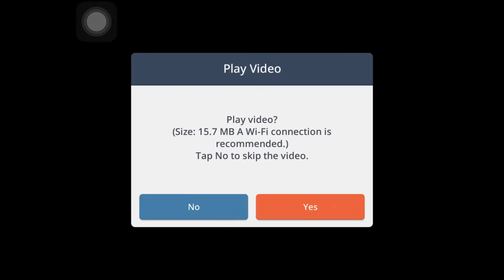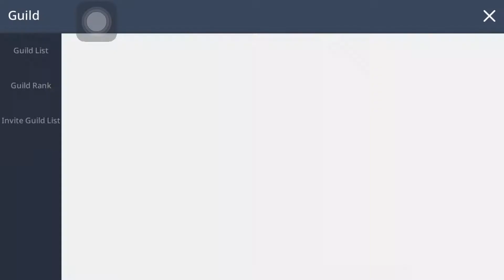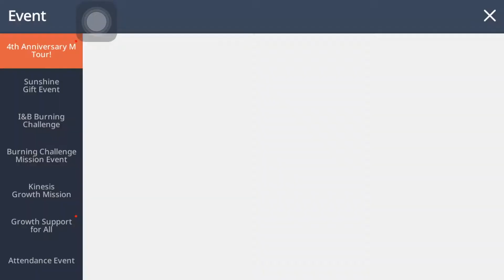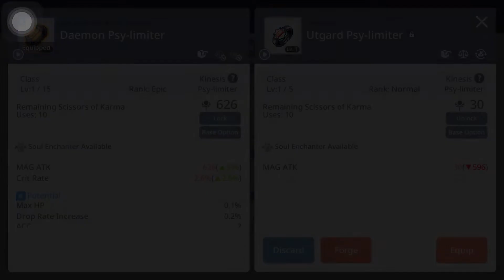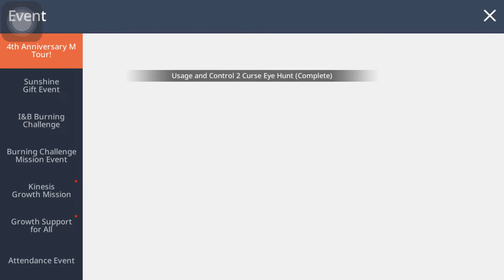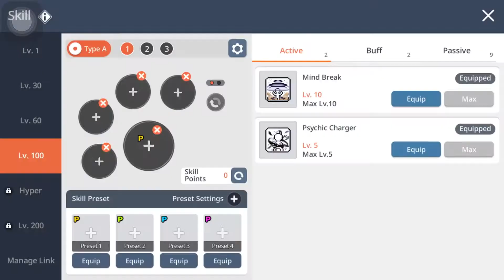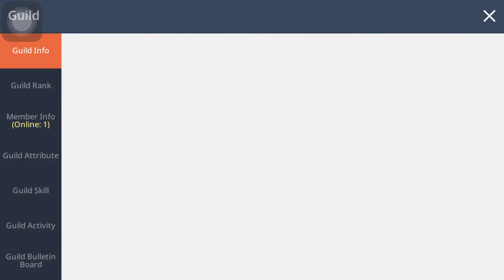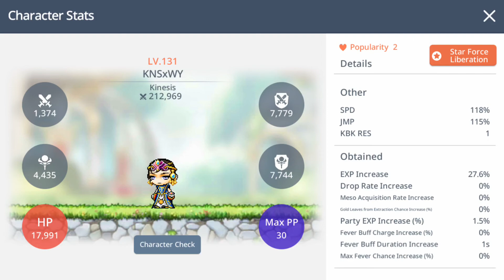MapleStory M - New Job - Kinesis Level 131 in 5 hours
New job - Kinesis lvl 131 (5 hours)

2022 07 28